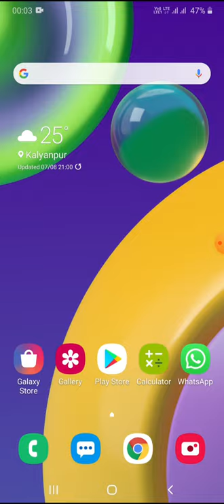How to permanently delete files from Samsung M21 recycling bin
m21 recycling bin